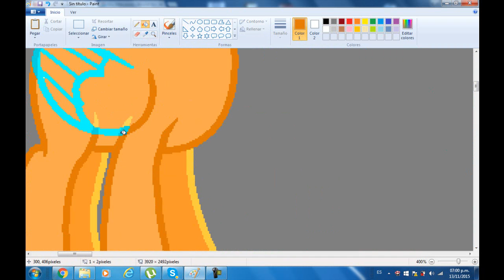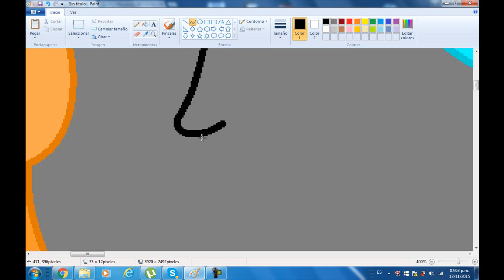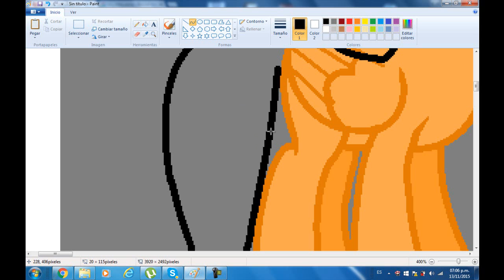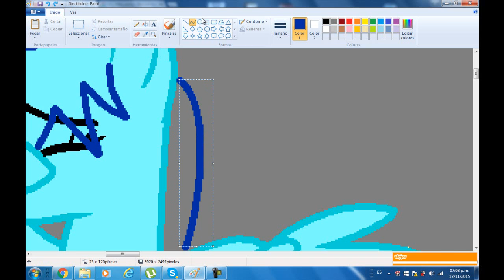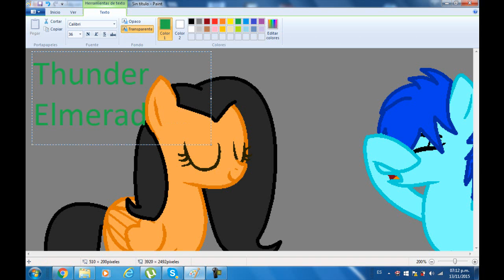Speedpaint ahi mi nariz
En esta imagen thunder elmerad le mustra a blue star como partear un balon pero no se dio cuenta que por accidente le dio en la nariz si les gusto el video demen un like o suscribansen a mi canal